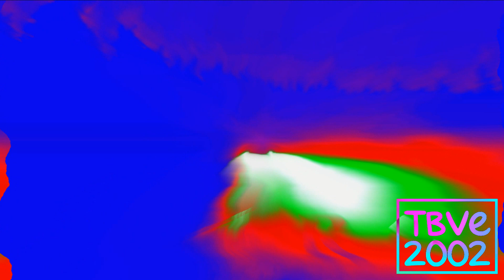River Road Entertainment Logo Effects (Inspired by Preview 2 Effects)